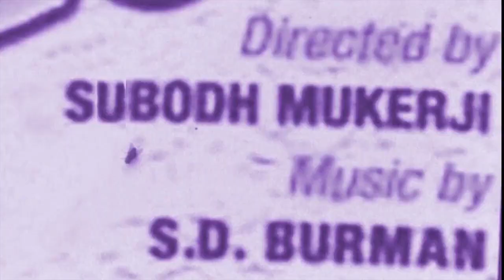"HAI HAI HAI YEH NIGAHEIN"-KISHORE KUMAR in "PAYING GUEST"-DEV ANAND, NUTAN-an admirer's attempt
Hi, folks, uploading a video wherein I have tried to pay my tribute to Kishore Da and the EVERGREEN STAR of our times, the legendary, debonair and flamboyant DEV ANAND, not to forget maestro S D Burman & Majrooh Sultanpuri. Hope you find something in it to enjoy ! Copyrights as well as the monetization rights, if any, from this video remain with the original owner !